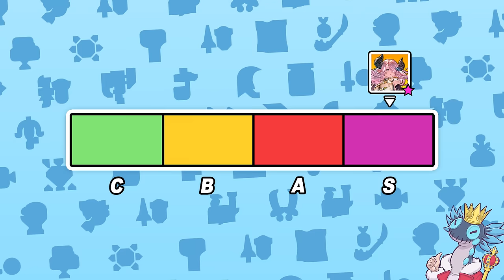Ranking EVERY Character in Granblue Fantasy Relink from WORST to BEST - AI Companion Tier List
CAPCOM Has Made A BIG Mistake With NEW Update That BREAKS Monster Hunter Rise Because Of Enigma DRM ➜

TIMESTAMPS:
0:00 - Intro
0:35 - Rating Criteria
1:14 - Captain (Gran & Djeeta)
3:52 - Katalina
5:24 - Rackam
6:00 - Io
7:25 - Eugen
8:38 - Rosetta
10:29 - Charlotta
12:39 - Ghandagoza
13:50 - Ferry
15:41 - Narmaya
17:41 - Lancelot
19:26 - Vane
20:46 - Percival
22:52 - Siegfried
24:58 - Cagliostro
27:43 - Yodarha
29:00 - Zeta
30:21 - Vaseraga
32:29 - Id
35:45 - Outro

Characters:
Gran & Djeeta
Katalina
Rackam
Io
Eugen
Rosetta
Lancelot
Vane
Percival
Siegfried
Charlotta
Yodarha
Narmaya
Zeta
Vaseraga
Ferry
Ghandagoza
Cagliostro

Top 5 Best Characters To Get in Granblue Fantasy Relink Monster Hunter World Better
Monster Hunter World Beginners Guide New Players Start Here

Monster Hunter Rise Sunbreak   モンスターハンターライズ：サンブレイク